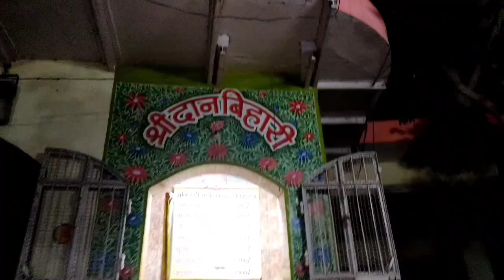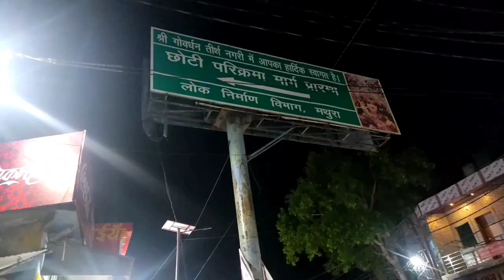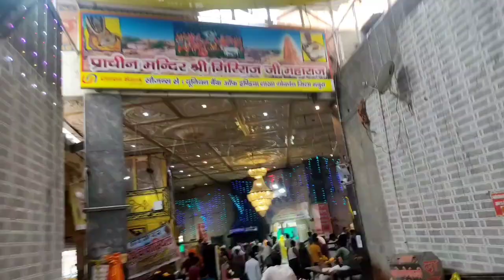गोवर्धन परिक्रमा 🥰 || khairthal To Goverdhan🚆|| Mayank Mehra